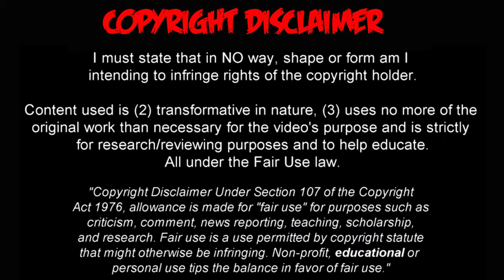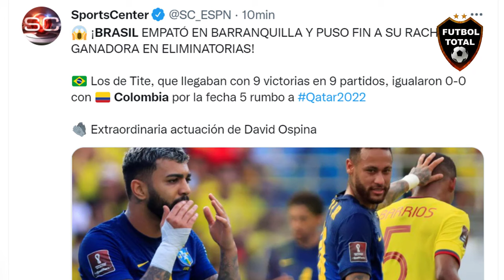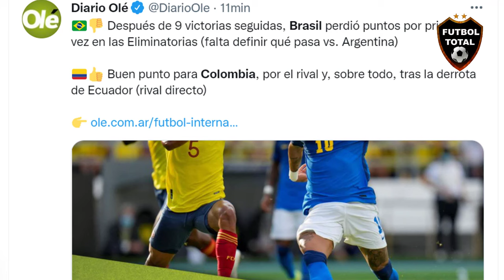TITE ELOGIO a DAVID OSPINA COLOMBIA vs BRASIL en ELIMINATORIAS SUDAMERICANAS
EliminatoriasSudamericanas Colombia le robó a Brasil los primeros puntos

El seleccionado de Tité, que contó con la presencia de Neymar tras una fecha de suspensión, igualó 0-0 ante los Cafeteros, rumbo al Mundial de Qatar 2022.

ROBO A COLOMBIA VS BRASIL MANO PENAL CONMEBOL CORRUPTA Patricio Loustau

Primer partido que Brasil no gana en las eliminatorias sudamericanas por Qatar 2022 tras 9 victorias consecutivas.

Signo grueso blanco de verificación Primer partido donde Brasil no anota por eliminatorias sudamericanas desde el 5 de octubre del 2017 cuando empataron 0-0 en La Paz.

Reinaldo Rueda.

Colombia empató 0-0 en Barranquilla y le quitó la racha ganadora a Brasil!

Colombia y Brasil igualaron sin goles en la fecha 5. 'La Tricolor' llegó a 15 puntos en las Eliminatorias Sudamericanas.

FT. Colombia 0-0 Brasil.

➔ Primer partido de eliminatoria rumbo a Qatar 2022 que los brasileños no ganan.
➔ David Ospina, factor.
➔ Gran tarde de Yerry Mina y Wilmar Barrios.
➔ Respondió Carlos Cuesta.
➔ Otra vez entraron muy bien Antony y Raphinha (mucho desequilibrio).

igualaron 0-0 en Barranquilla. El local sigue invicto por Eliminatorias desde la llegada de Rueda y la visita abandonó el puntaje ideal tras nueve triunfos consecutivos.

¡Cuidado, Roger martinez

El delantero de la Selección Colombia tuvo un resbalón en el túnel del estadio Metropolitano, previo al inicio del compromiso contra Brasil.

🔔RECIBE NOTIFICACIONES CADA VEZ QUE PUBLICO UN NUEVO VÍDEO:
2. Dale Check a: "Recibir todas las notificaciones de este canal"
3. Dale a guardar